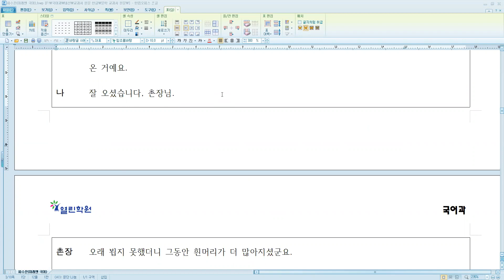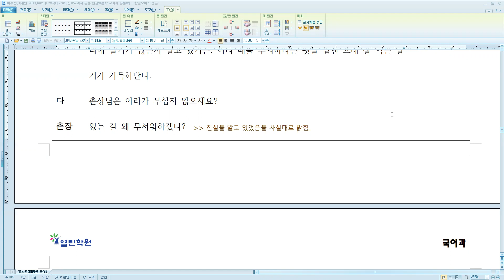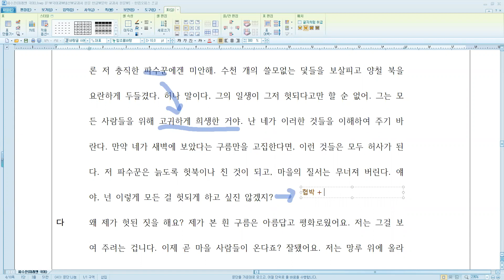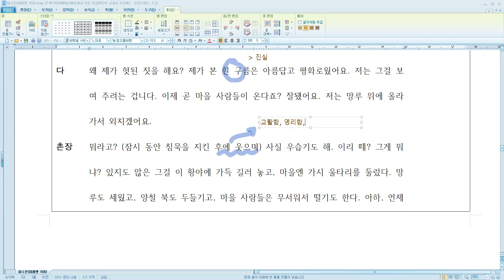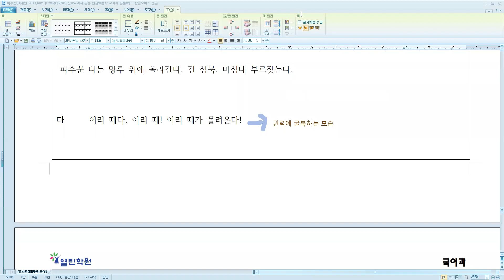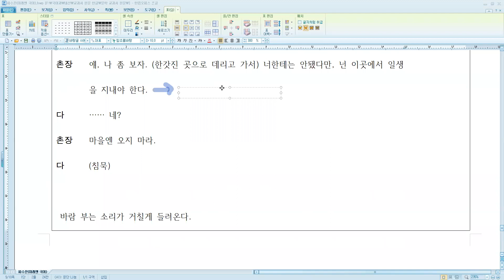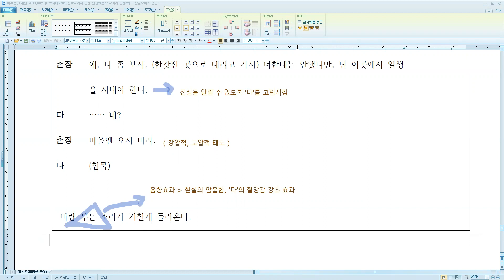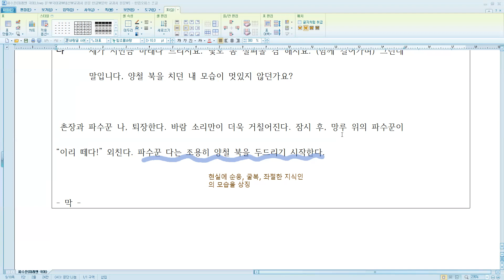파수꾼(미래엔 국어) 작품 해설